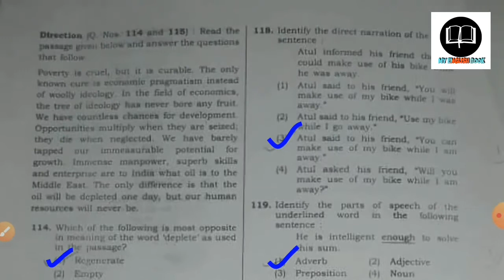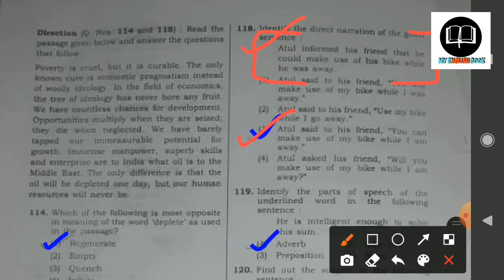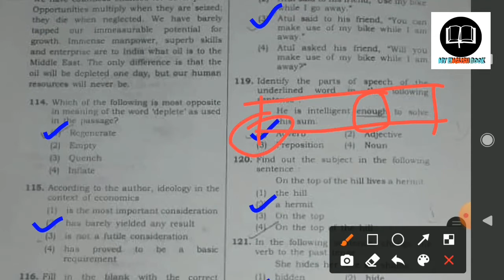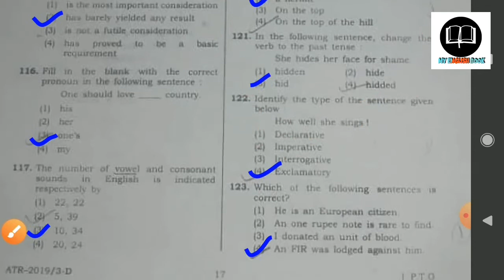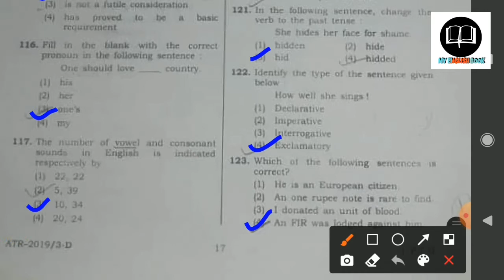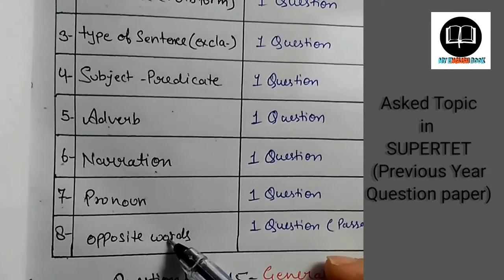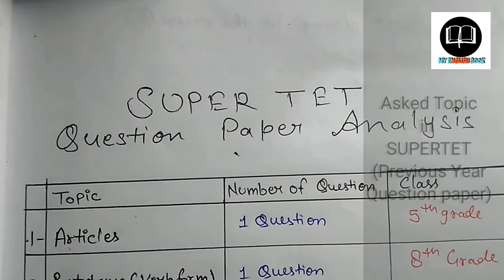SUPER TET 2019 Previous Year Question Paper ENGLISH LANGUAGE In PDF (Link In Description Box)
In this video I did a detailed analysis of SUPER TET 2019 question paper and also discussed those topics which have asked in 2019 question paper.

Latest News SUPER TET 2020
SUPER TET Question paper Analysis
Most asked questions in SUPER TET
English Subject SUPER TET previous year question paper
SUPER TET 2019 Solved question paper
Super tet online classes
How to fill Super tet online form
my english book